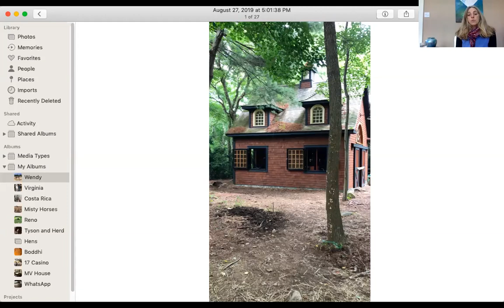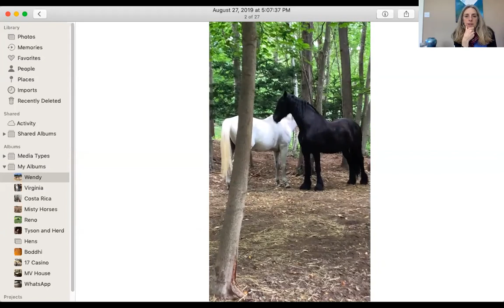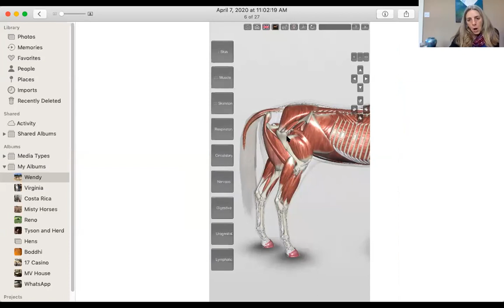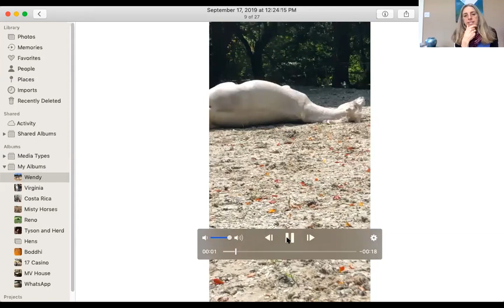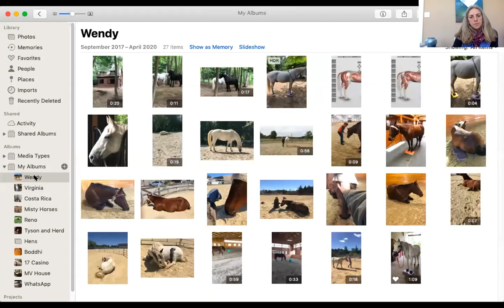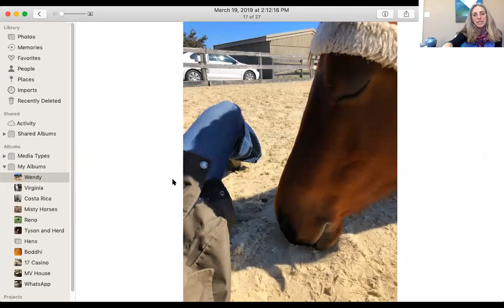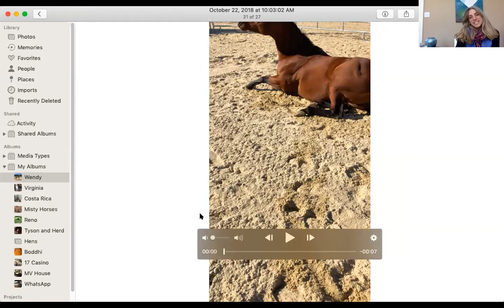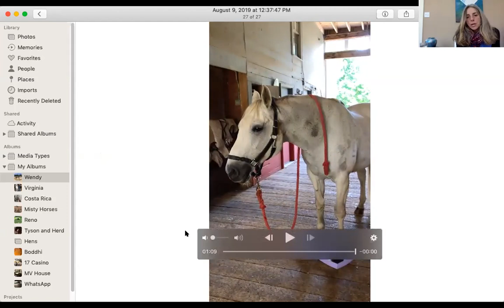No. 18. Laura Plunkett, Animal Communicator and Wendy Murdoch